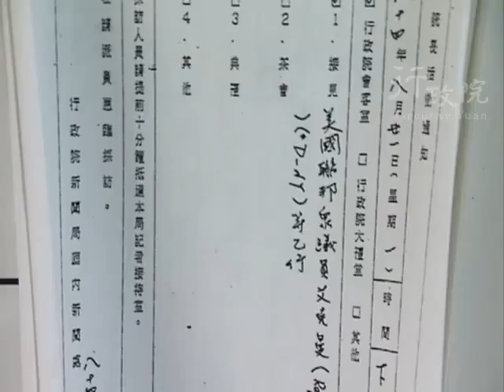1995年08月21日連戰院長接見美國聯邦眾議員艾克曼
1995年08月21日連戰院長接見美國聯邦眾議員艾克曼